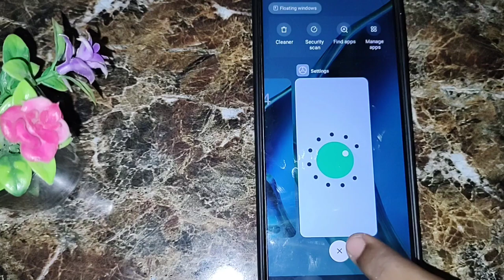Redmi note 11 pro incoming call first impression